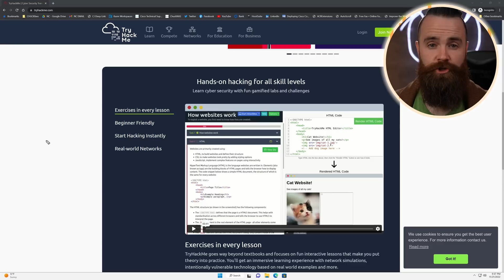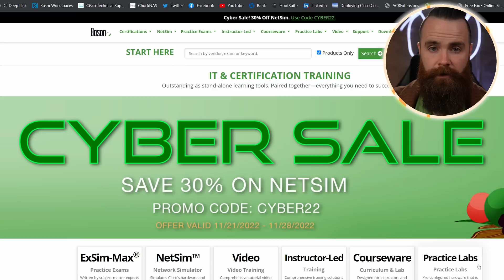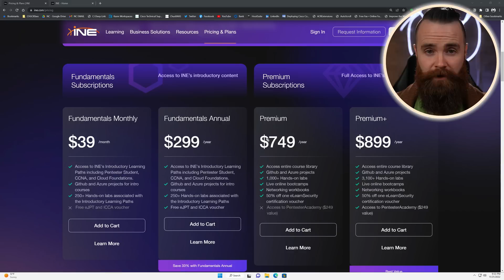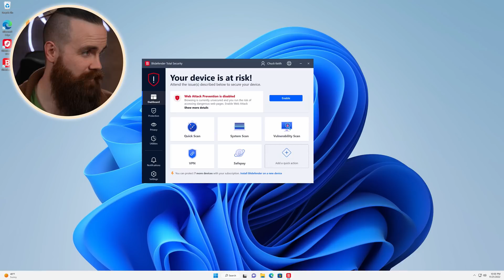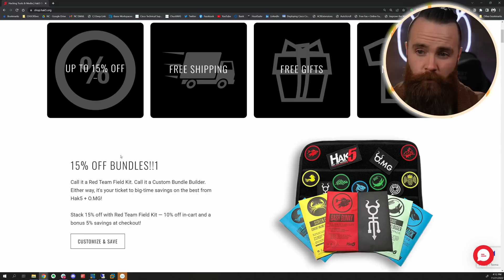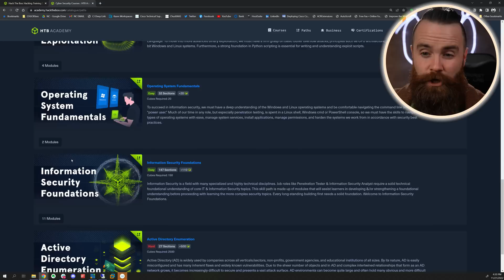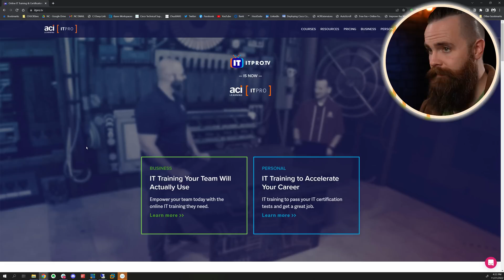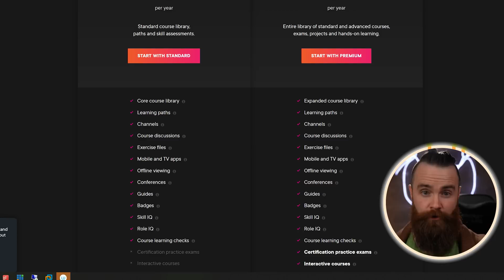level up and learn to hack | top Black Friday deals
INE Monday, November 21st with our Premium subscription on sale for $499 and our Premium+ plan for $649. + $10 off using code Chuck489 on the premium subscription and code Chuck639 on premium+ plan

you can get courses as low as $9.99 through Nov 25

0:00   ⏩  Intro
0:25   ⏩  Tryhackme
1:00   ⏩  Codeademy
1:28   ⏩  Boson Netsim
1:53   ⏩  INE
2:48   ⏩  Bitdefenders TOTAL security!!
4:38   ⏩  Hak5
5:23   ⏩  Hack The Box
6:10   ⏩  Udemy
6:55   ⏩  ITpro.tv
7:23   ⏩  Pluralsight